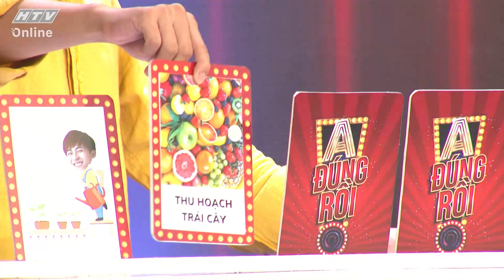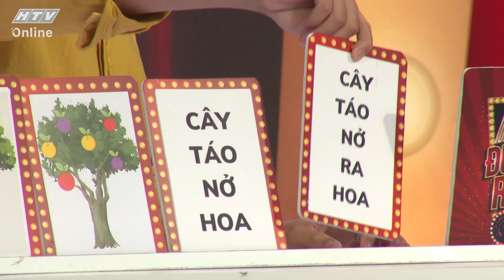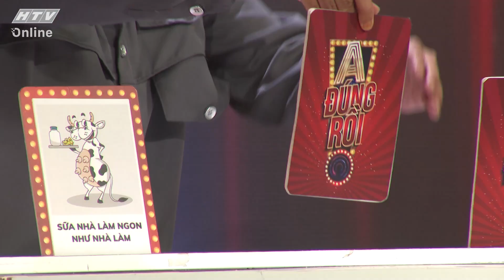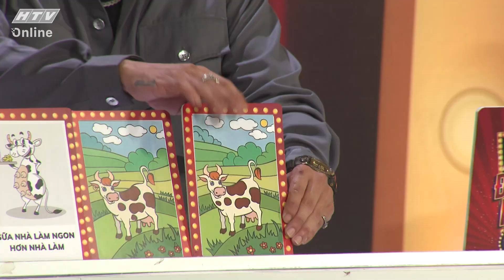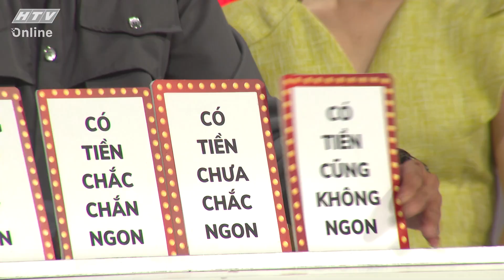A! ĐÚNG RỒI | Gin - Will thành lập đội Màu Mè | ADR - TẬP 90 FULL | 16/7/2021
"A! Đúng Rồi" phát sóng lúc 19g, thứ sáu hàng tuần trên kênh HTV7.

"A! Đúng Rồi" là một format gameshow vui nhộn, tính giải trí cao, mang tinh thần “cạnh tranh”, “thắng thua”, “đặt cược”, “có chơi có chịu”, “lật kèo liên tục”, “không thể đoán trước”… Ngoài chơi đúng luật, người chơi có thể ghi thêm điểm bằng những tranh luận  “lách luật” hợp lý.
Cuộc đời là một cuộc chơi đầy bất ngờ, và công bằng không phải là miếng bánh được chia đều, luôn sẽ có những pha “lật kèo” không thể đoán trước vào phút 89. Tuy nhiên, mọi thứ đều bắt nguồn từ sự lựa chọn của chính bạn!

Cú pháp tìm nhanh chính xác: "HTV ADR" hoặc "HTV ADR Tap XYZ".
HTV A! ĐÚNG RỒI | HTV ADR #90 FULL | 16/7/2021